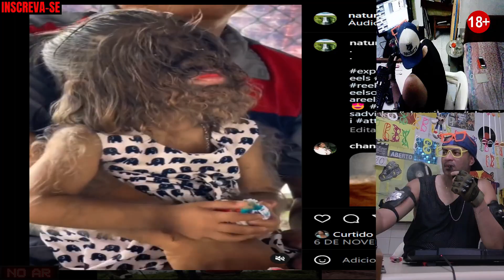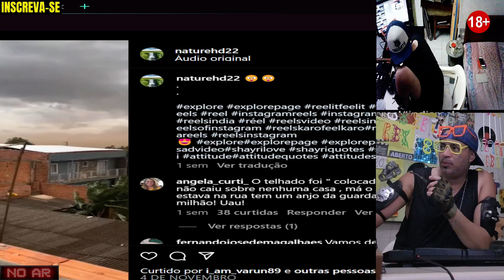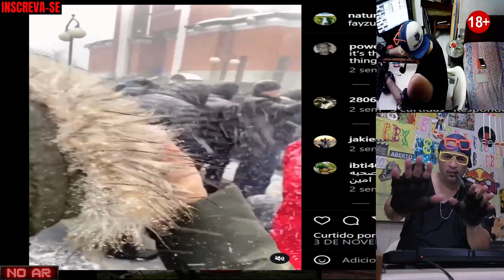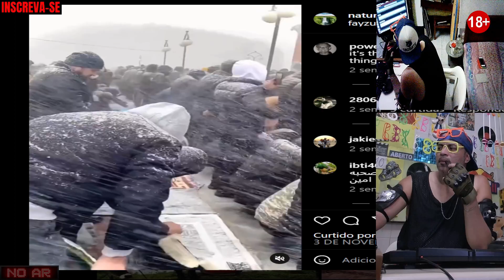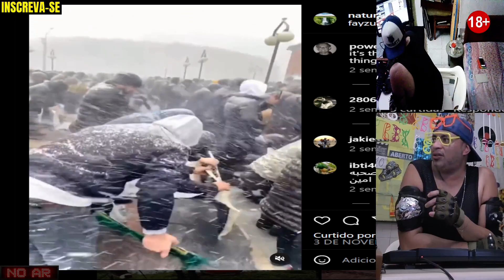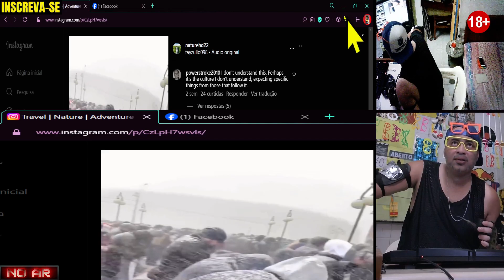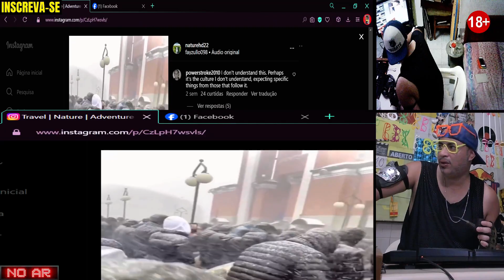Conversas jogadas no ar : ep0014